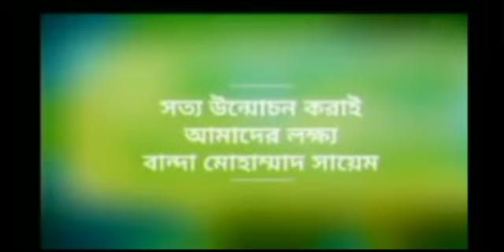জর্ডানে আটকা পড়া বাংলাদেশী তাবলীগের সাথীদের আলহামদুলিল্লাহ দেশে ফেরার ব্যবস্থা হয়েছে।